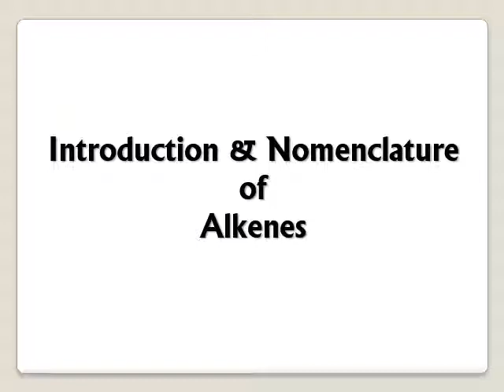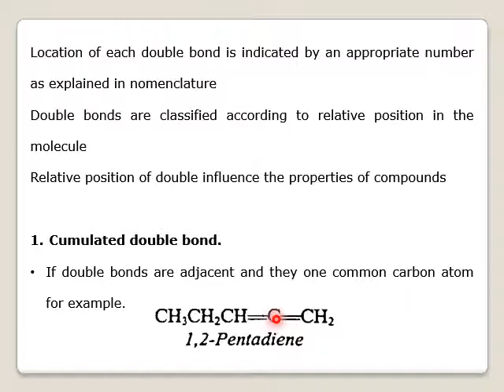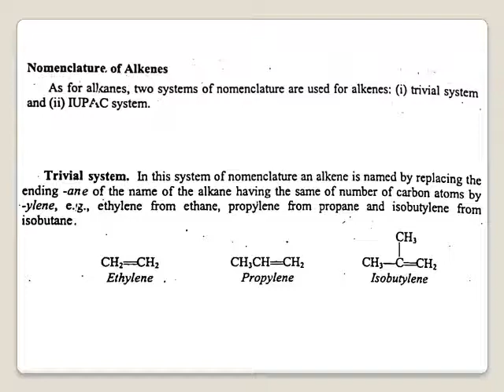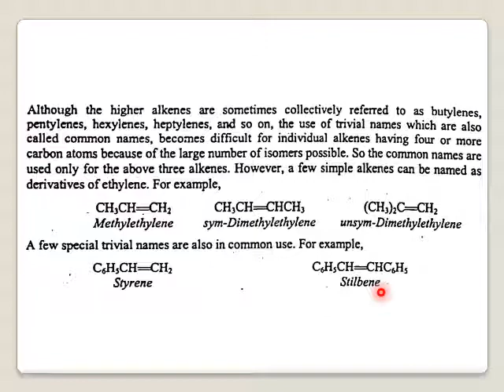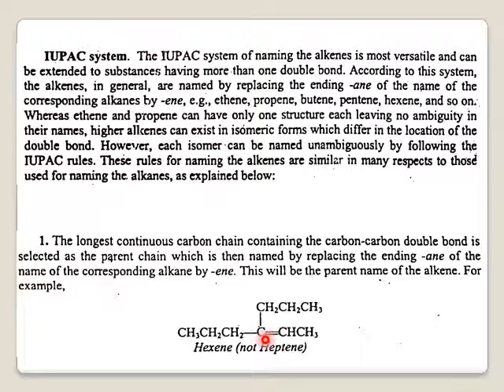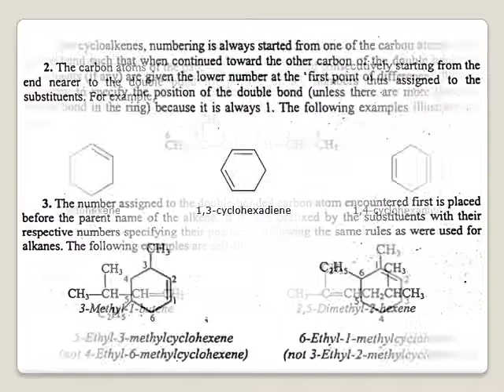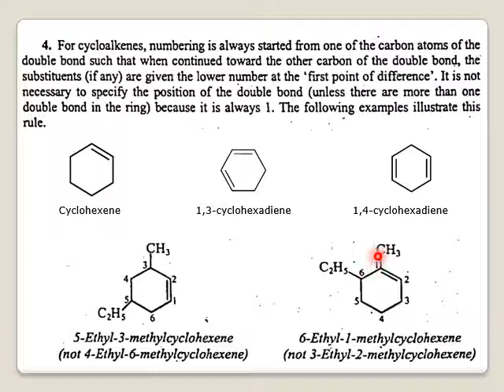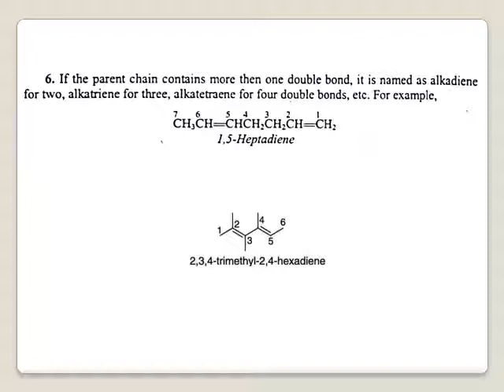Introduction and nomenclature of Alkenes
What are alkenes? and how to name alkenes according to IUPAC?